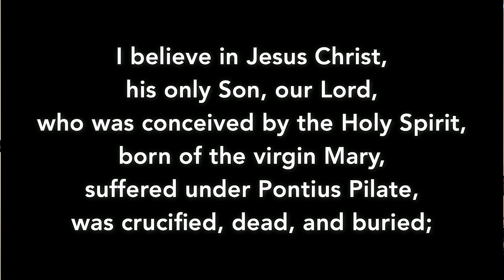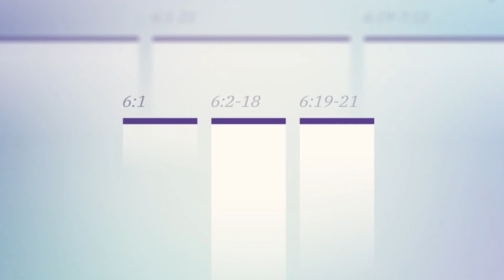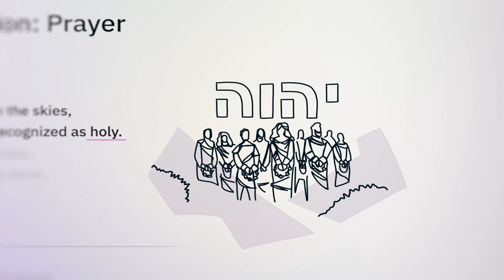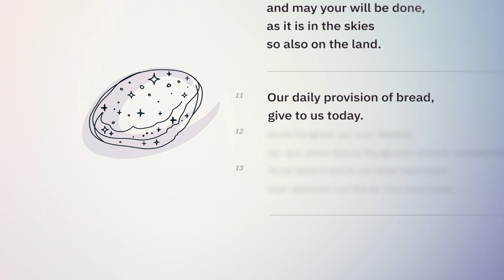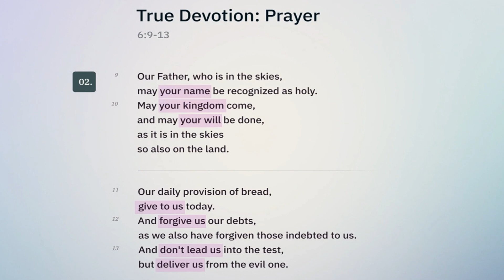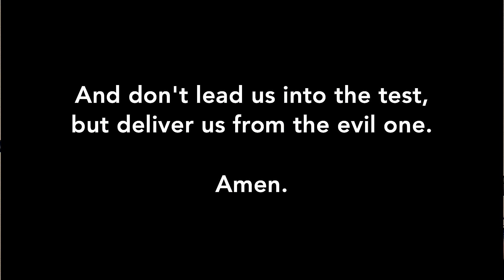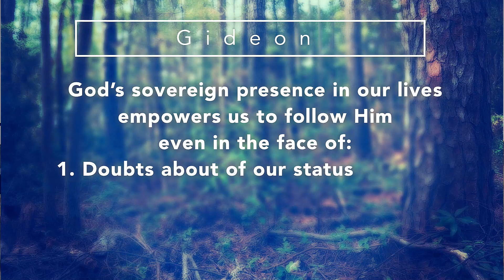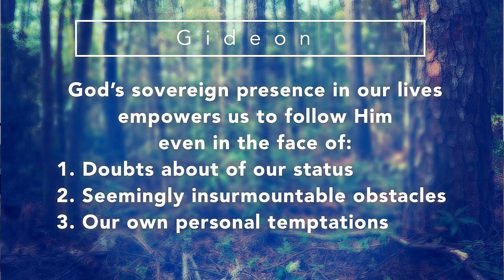Three Lakes Evangelical Free Church Service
Gideon:   Judges 6 - 8